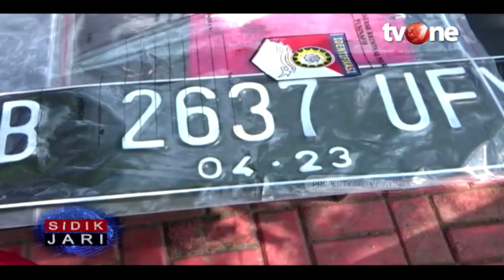Terekam CCTV! Detik-detik Mapolres Tangerang Dibobol Maling | Sidik Jari tvOne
Jakarta, tvOnenews.com - Enam orang pria ditangkap setelah melakukan pencurian di gedung baru Polres Bandara Soekarno-Hatta, Kota Tangerang. Dalam aksinya ini, para pelaku mengeluarkan modal cukup gede untuk berdandan perlente agar tidak dicurigai maling.

Kapolres Metro Bandara Soekarno-Hatta Kombes Adi Ferdian Saputra menuturkan, para pelaku ini mengeluarkan modal cukup besar untuk memuluskan aksinya. Mereka menyewa sebuah mobil sebagai alat operasional.